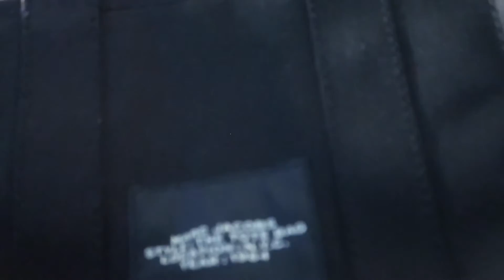what's in my purse | Marc Jacobs The Tote Bag Mini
Facebook: chantil chanie smith
Business Instagram: chanie_sweets
Spam Instagram : doseofchantil

💜FAQ:
Age:27
Birthday: August 15th
Zodiac sign: Leo ♌
Chanbabes count: 42
Favorite color: Pink 🌸
Camera: Canon g7x mark ii
Editing software: imovie